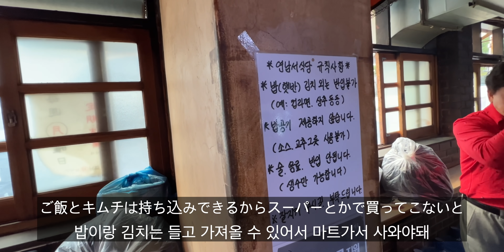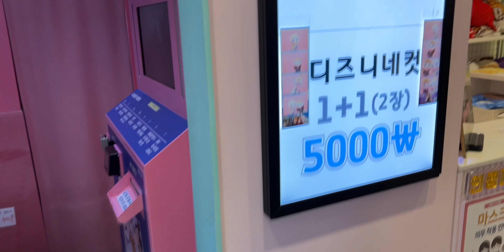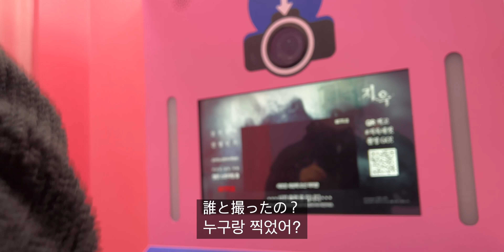立って食べる焼肉屋さん？元祖ドラム缶焼肉ソソカルビ行って新村デート！【日韓夫婦/韓国料理/モッパン】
Ruka ＠rukarukaharuka
Jay ＠wpdldktk
＠ukarukainkorea
🎥ℂ𝕒𝕞𝕖𝕣𝕒 :
Sony α7sⅲ+ sel20f18g
iPhone 12 pro
galaxy
sony rx100
canon
💻𝔼𝕕𝕚𝕥𝕚𝕟𝕘 :
final cut pro X
💡ℝ𝕒𝕜𝕦𝕥𝕖𝕟 ℝ𝕆𝕆𝕄
📍ℙ𝕝𝕒𝕔𝕖
연남서식당/ヨンナムソ食堂(ソソカルビ)